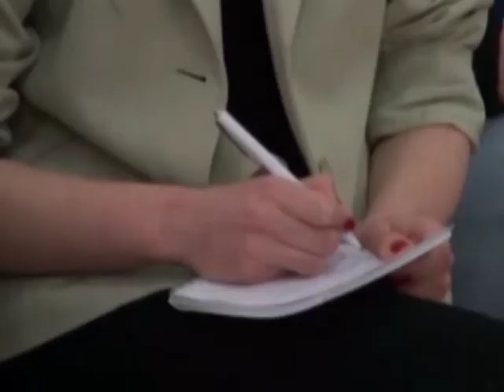2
ვებ-გვერდზე გადასვლა: